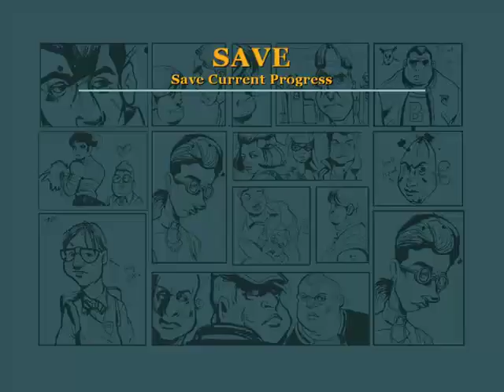Bully, Scholarship Edition, Chapter 1, Part 3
gary shows me around the grounds, and i meet russel and do chemestry